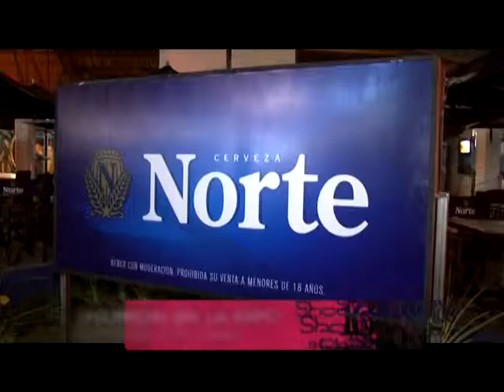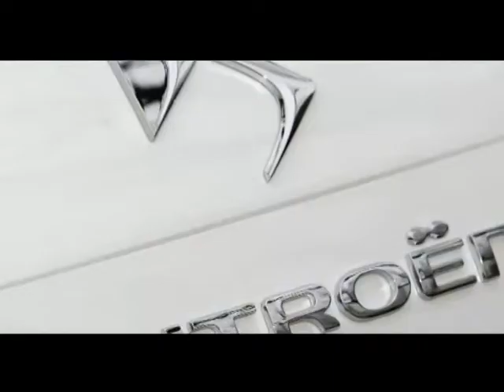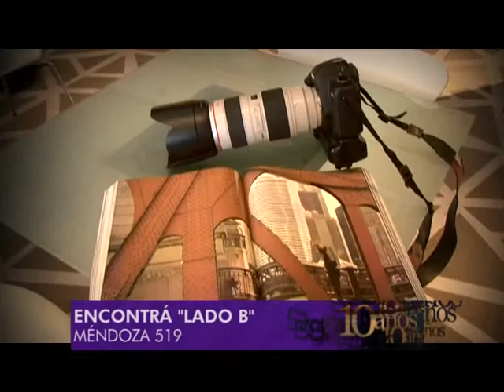SHOWON 545 2ºPARTE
DESDE LA EXPO TE MOSTRAMOS LOS MEJORES AUTOS DE ALTA GAMA. ADEMAS UN BACK IMPERDIBLE DE LADO B EN CASA DAR 2011